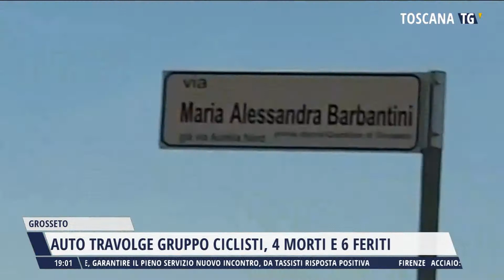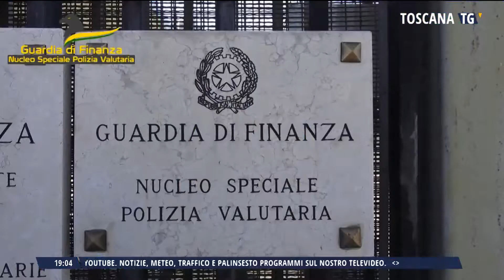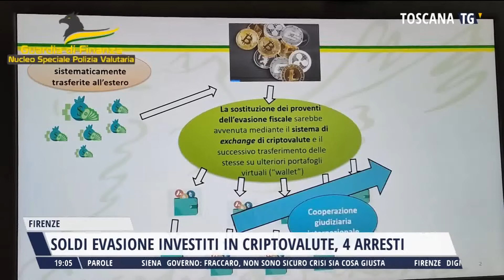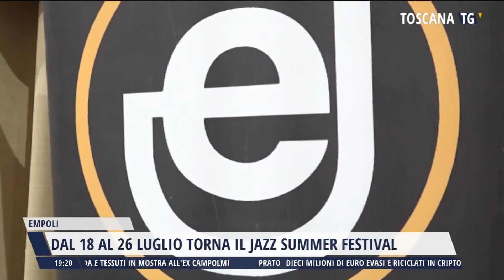2022-07-14 TG REGIONALE ORE 19.00